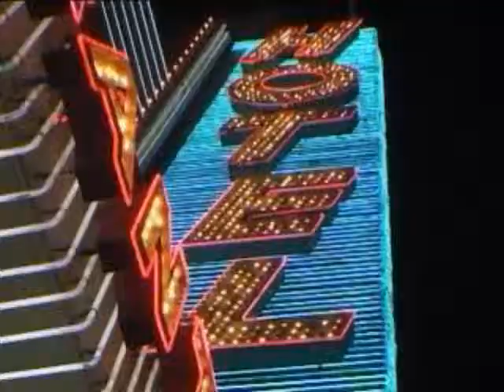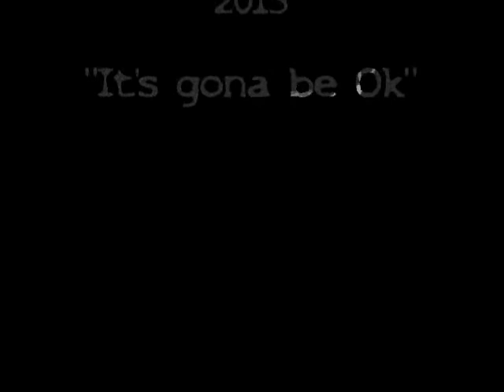"It's gona be Ok" Las Vegas Mix 2013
Produced by Twin Project.